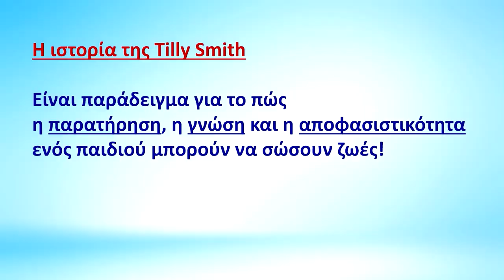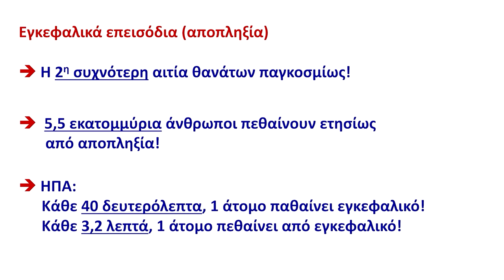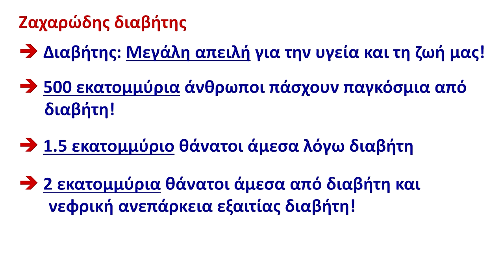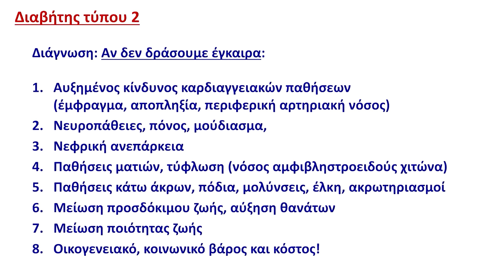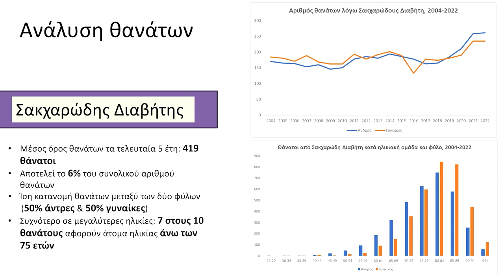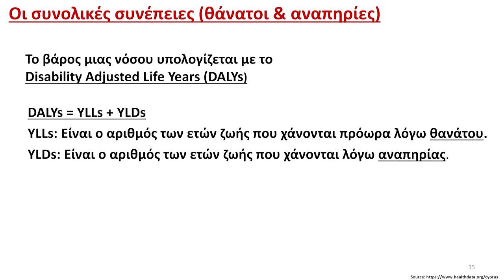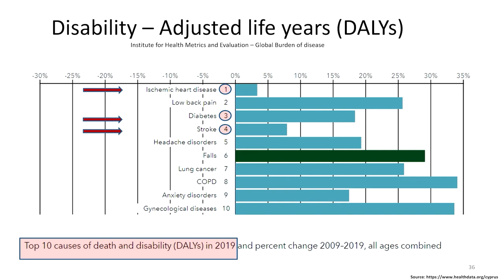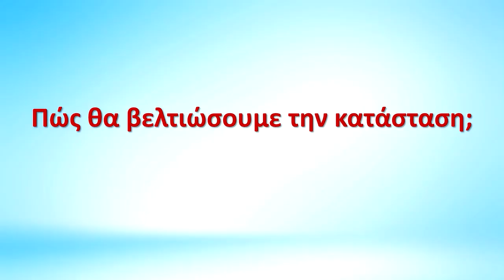Έμφραγμα μυοκαρδίου, εγκεφαλικά επεισόδια και διαβήτης: Πώς θα νικήσουμε;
Στο βίντεο αυτό θα δείτε την παρουσίαση του Δρος Λοΐζου Γ. Λοΐζου, Καθηγητή Παιδιατρικής, Παιδογκολογίας/Παιδοαιματολογίας στην Ιατρικής Σχολής Πανεπιστήμιου Λευκωσίας με τίτλο «Έμφραγμα μυοκαρδίου, εγκεφαλικά επεισόδια και διαβήτης: Πώς θα νικήσουμε;»  απο το σεμινάριο «Ευτυχία, υγεία και μακροβιότητα: Πώς θα προστατεύεστε από έμφραγμα, εγκεφαλικό και διαβήτη;» που πραγματοποιήθηκε την Πέμπτη, 11 Απριλίου 2024.